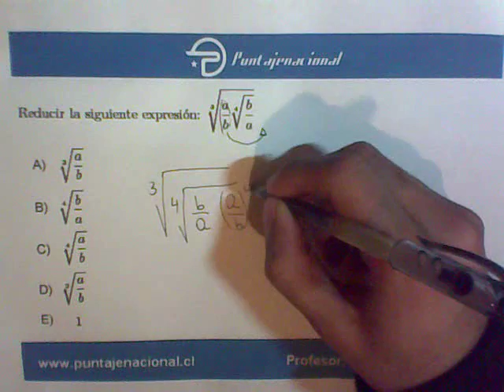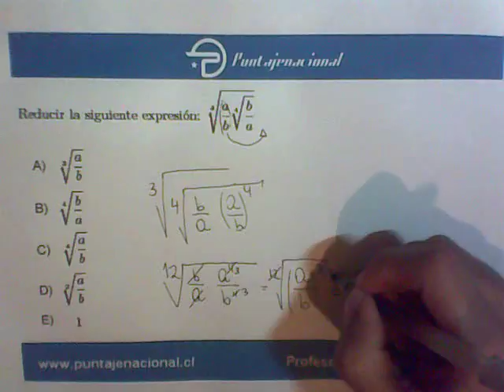Matemáticas Ensayo 1 Ricardo Cárdenas Pregunta 14